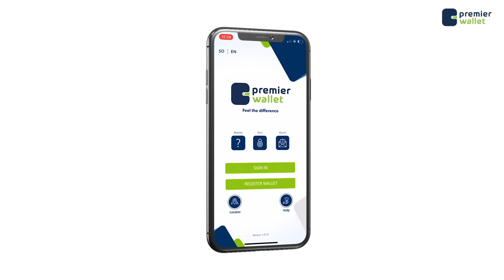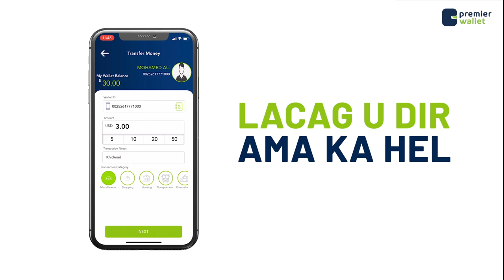Dad Danyar ah oo Muqdisho Guur Wadareed laagu sameeyay.